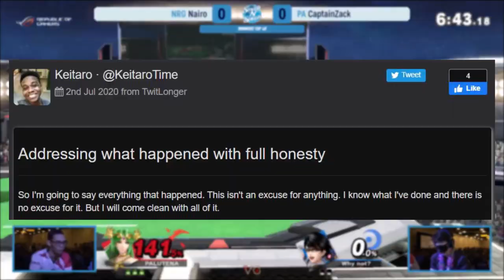The Rise and Fall of Keitaro (Explained in 5 Minutes)